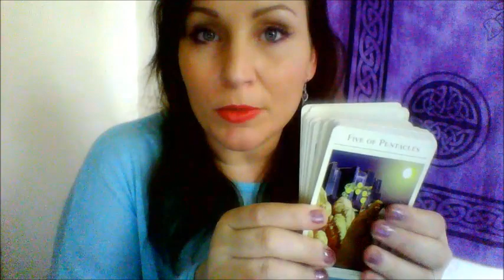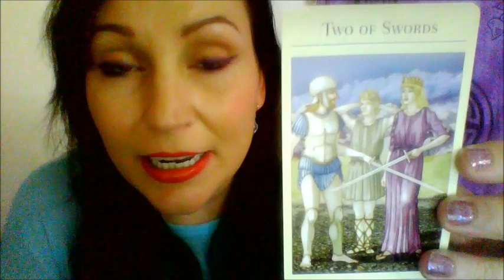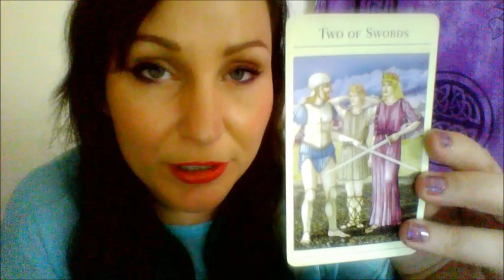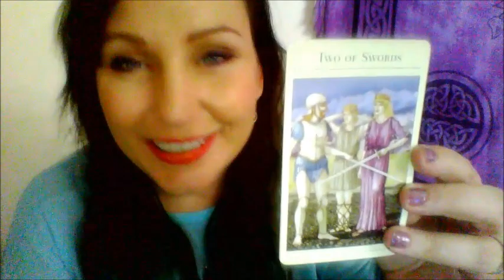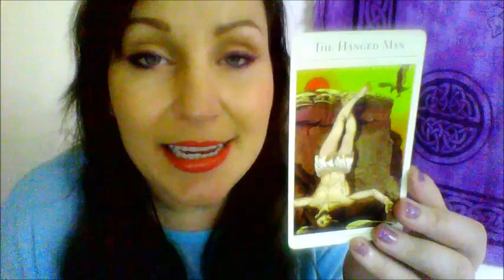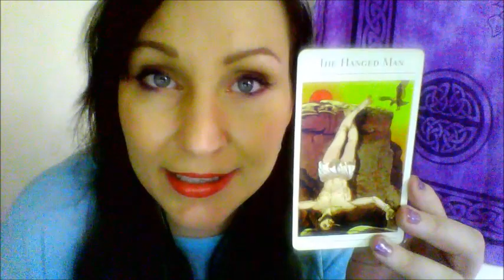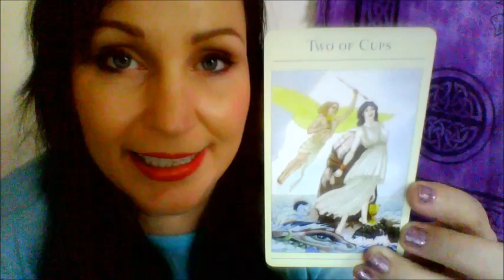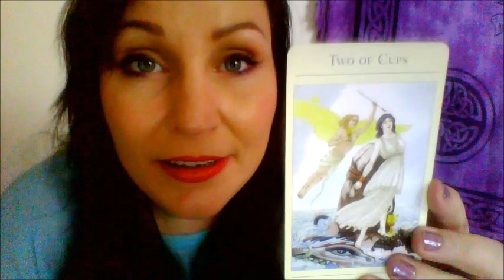TAROT Mini Forecast! Fire Signs - 13.6 .2016 - 20.6.2016